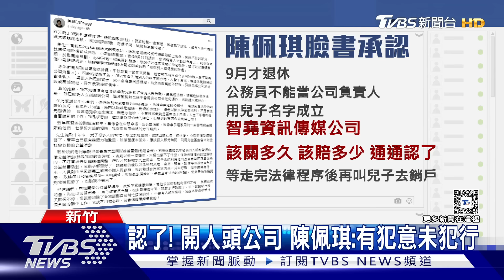認了! 開人頭公司 陳佩琪:有犯意未犯行｜TVBS新聞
民眾黨主席柯文哲妻子陳佩琪，拿兒子名字違法開人頭公司，她10日再發文認錯，說自己是有犯意，但未有犯行，希望法院從輕量刑。律師點出除了可能觸犯公務員服務法，若申請過"不開業或兼職獎金"恐怕會涉嫌貪污治罪條例。
民眾黨主席柯文哲 陳佩琪 涉嫌 貪污